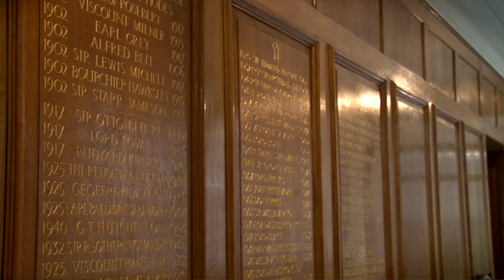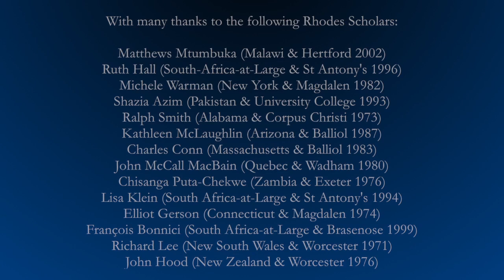Rhodes Alumni on the value of the Scholarships